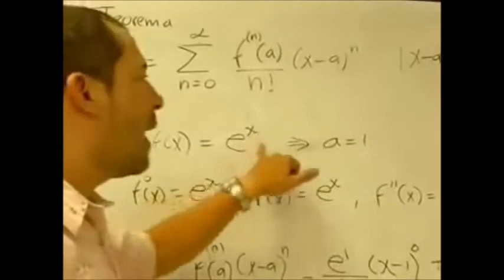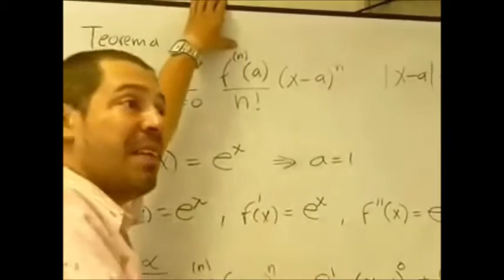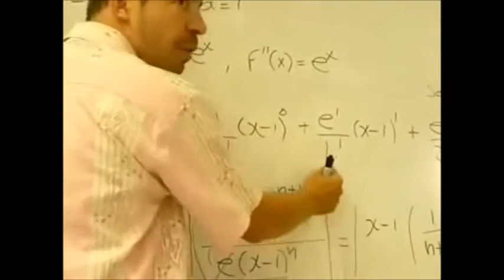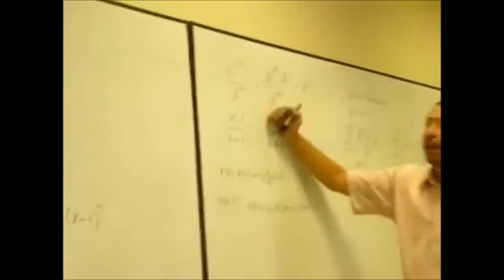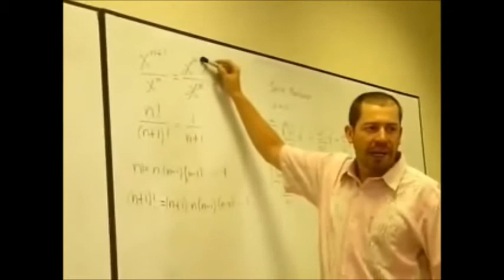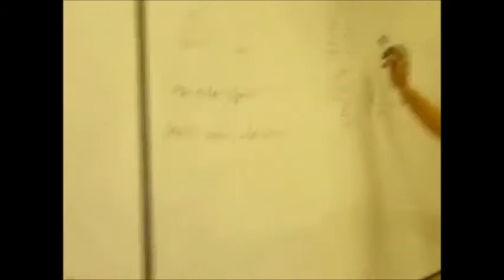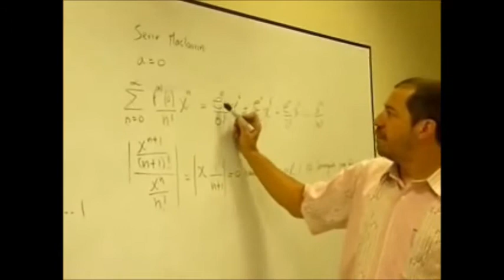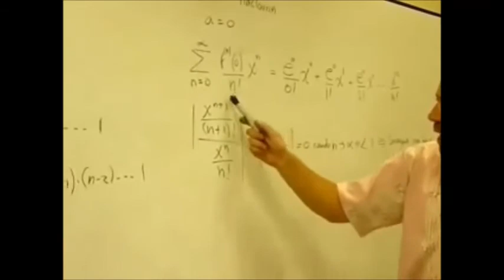SERIES DE TYLOR Y MCLAURIN